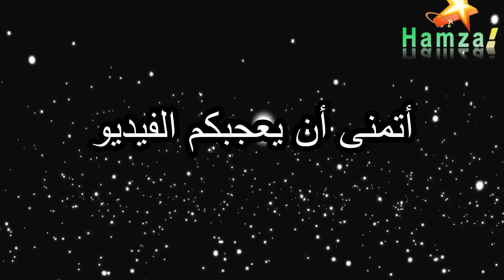مشاهير يقلدون ملكة إحساس إليسا بطريقة رائعة و مضحكة 😂😂😂😂😂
قصة حب مؤثرة جدا وأعظم من كل الإختلافات
فارس حظو يضرب 👊 صافيناز بعد ما شافها بترقص 💃 فى الكباريه
البنات VS الأولاد في الساحل
مريم بن مولاهم تهاجم نرمين صفر يا مسخة راكي عملتي الريحة
Nermine Sfar - نرمين صفر
Elissa ... Krahni - 2018 | إليسا ... كرهني - بالكلمات
وعود الرجال قبل و بعد الزواج... وسيم يوسف
ازاي الست تتعامل مع الراجل؟ | هي وبس (حلقة كاملة )
10 كائنات حية خارقة تعيش داخل البراكين !!
أكثر 10 مقاطع مـجــنــ ــونـــــــة للروس على الانترنت - لن تصدق ما تراه !
كل شلة فيها واحد شبح.. منشن ليه وقوله زهقنا
أعراض الإصابة بالعين والسحر عند الرضع والأطفال
احتراس ! اذا رايت الحمام في منامك اعلم ان الله عزوجل ينبهك من امور قد تقع فيها ان تحذر هذه الاشياء
مسلسل دار الخلاعة | الحلقة التاسعة و العشرون
ملخص مباراة مانشستر سيتي و بايرن ميونخ 🔥 عوده قوية لكتيبة غوارديولا خروج رياض محرز
ردة فعلي على " برشلونة ٢-٢ توتنهام " - تشافي الجديد 😍🔥 !!!
Fortnite | !لا تصرف.. أنت نوب
على ربيع خرج عن النص انا دارس برة و جوه و شوف اوس اوس عمل ايه يا خبر ع الضحك
DRAKE - KEKE DO YOU LOVE ME "IN MY FEELINGS"
Bendirman feat. Fahmi Riahi - Ma nsamhek I بنديرمان - فهمي الرياحي ـ ما نسامحك
حلا الترك تحدي رقصة كيكي kiki do you love me
6ix9ine, Nicki Minaj, Murda Beatz - “FEFE” (Official Music Video)
G.G.A - EVE ft.IN-S
شاهد أروع المقاطع لتحدي رقصة "كيكي" العالمية..!| KIKI CHALLENGE

السعوديين يقلدون تحدي رقصة كيكي دو يو لوف مي الجزء1 ‪يوميات النجوم
رقصة كيكي الكل تخرفن وقلد 😅 مين؟ الافضل حسب رأيك
Amina Fakhet retrouve la scène de Carthage après 9 ans d'absence
امينة فاخت هبلت في قرطاج , تفرج في الرقص
أمور جدية | بسام بوسطاجي و ميقالو و بية يحبو يجبدو فلوس مالبوسطة
Master Sina - Lella ft. Faycel Sghir
كريم الغربي : مرتي موش اميرة الجزيري و انا موش يوسف المساكني
لما المدير بتاعك يشتم في ابوك وهو ميعرفش ... كوميديا محمد إمام مع أحمد حلاوة " هتموت من الضحك "
10 أطفال خارقين لن تصدق أنهم موجودون
SAMARA ._ Me Dayem Welou
Elissa ... Nefsi Aollo - 2018 | إليسا ... نفسي أقوله - بالكلمات
مسلسل الطائر المبكر اعلان 2 الحلقة 5 مترجم Erkenci Kus
مسلسل الطائر المبكر الحلقة 6 مشهد مترجم للعربية
Drake - In My Feelings (Lyrics, Audio) "Keke Do you love me"
سخروا من ملابسها فأبهرتهم بأغنية يا ليلي ويا ليلة بلطي و حمودة رووووعة 😍😍
Erkenci Kus الطائر المبكر الحلقه 5 كاملة مترجمة
علي جاسم ومحمود التركي ومصطفى العبدالله - تعال (حصرياً) | 2018 | Jassim & Alturky & Al-Abdullah
Mok Saib - Ma Femme - موك صايب [Clip Officiel]
Drake - In My Feelings / Kiki Do You Love Me (Lyrics)
شمس الدين باشا : عزيزة بو لبيار تبيع روحها علي جال لفلوس
Salem Mr - BIZERTE (MOCH NORMAL)
Drake - IN MY FEELINGS (Lyrics) | Kiki, do you love me?
TiiwTiiw - FERRARI KHADOUJ ft CHK, Blanka & Sky (RoadClip1)
Maître GIMS - Oulala (Clip Officiel)
Drake - In My Feelings - 'KIKI! DO YOU LOVE ME!' [LOOP]
IN-S - Lila (Clip Officiel)
حقائق صادمة عن" كيكي" الاغنية والرقصة التي هزت العالم◄من هي kiki ومن هو دريك صاحب الاغنية..؟
L’Algérino "Adios" Feat. Soolking
Klay - تحت الماء (Freestyle #4)
Phénix - Tetbranza
L'Algérino - Hola ft. Boef [Clip officiel]
حملة أمنية في حلق الوادي ضد مسوغي المظلات الشمسية العشوائيين
Dr.Guech - Behind The Lamb - وراء العلوش (Official Video)
DRAKE - KEKE DO YOU LOVE ME LYRICS)
😂 شكونو هاشم قدّوش ؟ 😂 - [Intro]
تامر حسني - عيش بشوقك - ڤيديو كليب ٢٠١٨ / Tamer Hosny - Eish besho'ak - Music Video
نهائي كأس العالم روسيا FIFA 2018: ملخص وأهداف مباراة فرنسا وكرواتيا
أمور جدية | بسام طبيب ڨلع الضروس كريم

تامر حسني - عيش بشوقك - فيديو كليب ٢٠١٨ / Tamer Hosny - 3eesh Besho2ak - Music Video
SALEM MR - HAYKEL ALI (Heya Ti7 W Ena Ntala3ha)😂😂😂
هي اطيح و انا نطلعها - haykel Ali
هل تعلم ان الميت يظن نفسه نائما ! ... وسيم يوسف
شاب امر امه ان تسجد له شاهد ماذا حدث عندما رفضت الام ! مشهد حقيقي في عقوق الوالدين
لماذا الغرب لا يصابون بالأمراض الروحية | لماذا لا يصاب المشاهير والملوك بالعين ؟
С талантливой @lusia_chebotina❤️ Правда, у нее шикарный голос?👍
سامي الفهري يحجم شعروا على المباشر
سامي الفهري يتغزل بزوجته أسماء و عاملين جو على بنتهم عائشة و هي طيب فالفطور
Jannat … Anta Elehsas - With Lyrics | جنات … انت الاحساس - بالكلمات
Angham … 11 Fi Almalaab - Lyric Video | انغام … 11 في الملعب - بالكلمات
نور الزين ويوسف الحنين - اول عشك / Offical Video
علي الحميد - قريبا ( Soon )
إليك 10 طرق تزيد ذكائك يستخدمها العملاء السريين !
10 من اغرب الاشياء التى مارسها أجدادنا !
G.G.A - EVE ft.IN-S
لأول مرة فيديو كليب ايمن سرحاني-بلطي
DIDIN KLACH CANON 16 موجة غدارة JDID 2O18
PHOBIA ISAAC FT HASNAOUI 2018 JDID تسريب
عثر على باب في قاع البحر وعندما قرر فحصه من الداخل كانت المفاجأة
أكثر المشاهد المضحكة في تاريخ الرياضة
الترجي وكمبالا سيتى بث مباشر
Jamel Debbouze: Caïd Essebsi se présentera sous le nom de Hafedh en 2019
والي جندوبة: مسرح البحر بطبرقة جاهز.. وهنا أخطأ مدير مهرجان الجاز
هل تعلم ! ماهو سحر الهواتف وماهي اعراضه التي يصاب بها الانسان تعرف عليه الان وعلي كيفية علاجه
تفسير الاحلام مباشرة اكتب حلمك يفسر لك الان
الحب لا يفهم الكلام – الحلقة17
Soolking - Milano [Clip Officiel] prod by Slembeatz
WRECK-IT RALPH 2 Baby Moana Easter Egg Scene (2018) Movie Clip